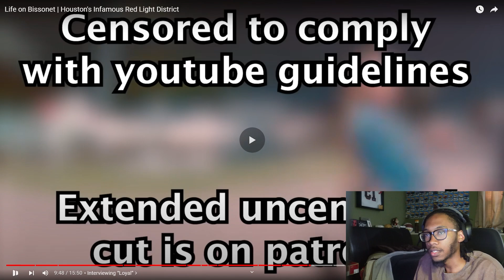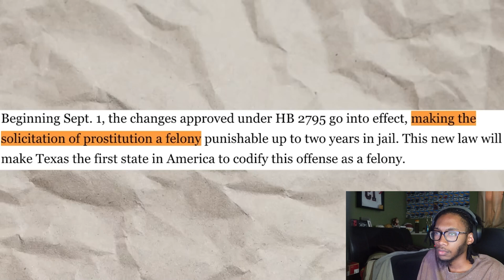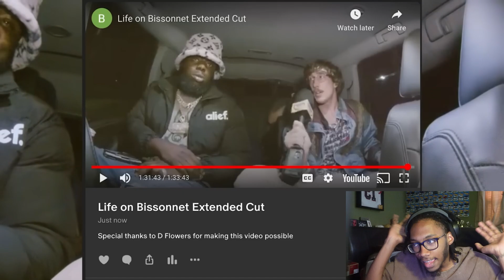The Crazy Life On Bissonet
IM STREAMIGN ALMOST EVERYDAY AROUND 7 OCLOCK BE SURE TO COME SHOW SOME LOVE! WERE STARTING THE LAST OF OF PS5 EDITION SATURDAY!